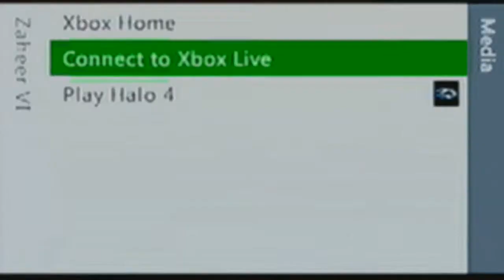What Happens When I Lag Out (Halo: Reach Machinima)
This is simply what happens when I lag out. When I had terrible connection. Or maybe I still have bad connection. Who knows?

Note: This was the first "official" machinima I made, so don't judge me pls, and give me LOVE. Or don't. CUE THE MUSIC. Then let me go back into my corner.